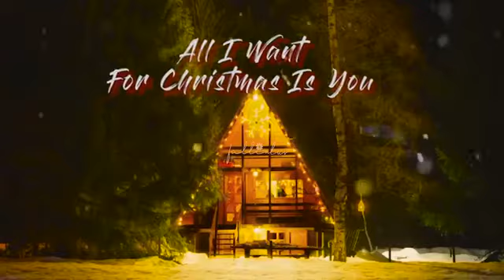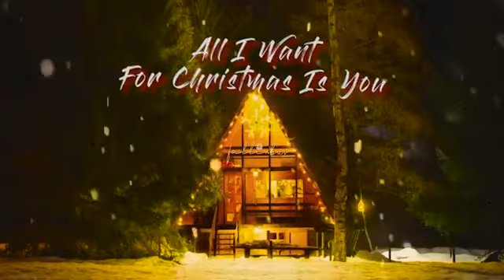Merry Christmas 🎄 ☃️ 🎅 | Top 7 Lofi Christmas Radio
1.  0:00 Last Christmas - Wham! (Lofi Remix) | Cover by MVTCHES
2.  3:19 Jingle Bells - Gelo (Christmas LoFi Remix)
3.  7:58 We Wish You A Merry Christmas- lofi geek | Lofi Remix
4.  11:10 Santa Claus Is Coming To Town (lofi remix) by Dr KEYZ
5.  14:04 Joy to the World - lofi geek | Lofi Remix
6.  17:20 Feliz Navidad - TONBEAT MUSIC | Lofi Remix
7.  20:11 All I Want For Christmas Is You - Syn Beats | Lofi Remix